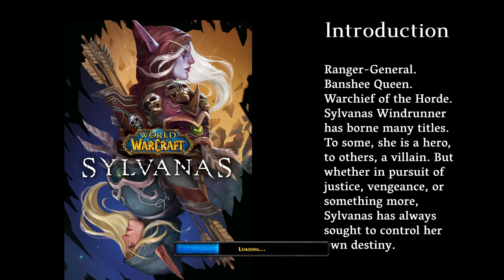What makes us strong - Intro - Sylvanas Free Will - Warcraft 3 Reforged